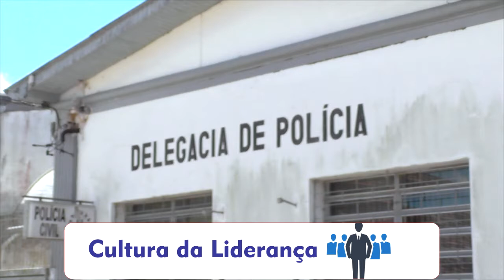CRIMINOSO RENDE FUNCIONÁRIOS E FOGE LEVANDO DINHEIRO E CELULARES DE LANCHERIA.